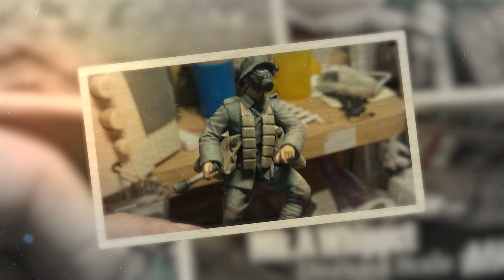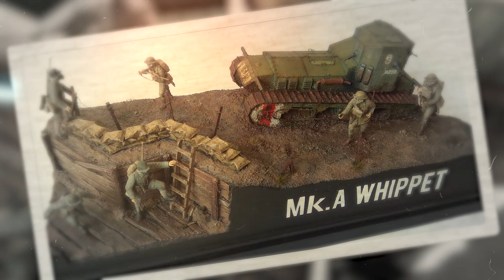Diorama Mk.A Whippet (scale 1:35)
1/35 British Medium Tank Mk.A Whippet (Meng). British and German Infantry in Gas Masks (ICM).